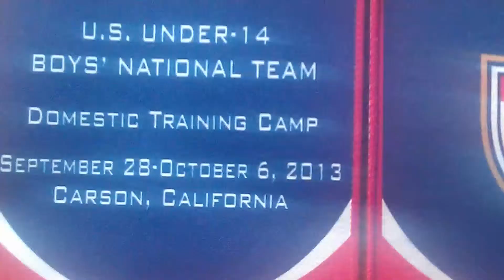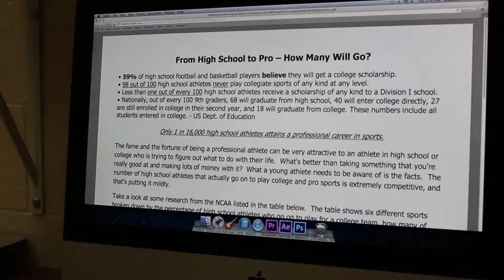Sports Human Interest Story_Ryan Soccer Package_Brandt